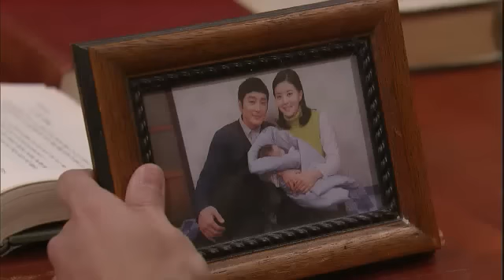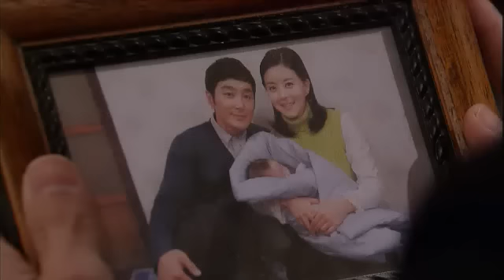TV소설 복희누나 - TV Novel, Dear My Sister 20120312 # 005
TV소설 : 복희누나 (EP91),
KBS 2TV 09:04am Mon-Fri